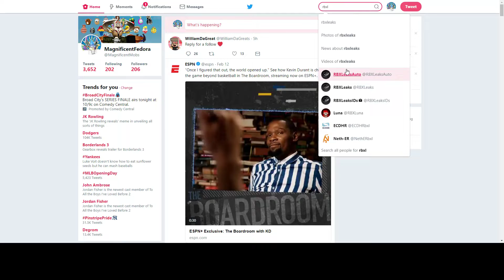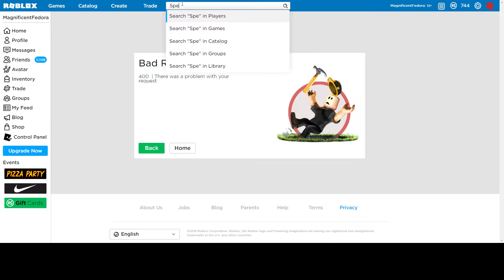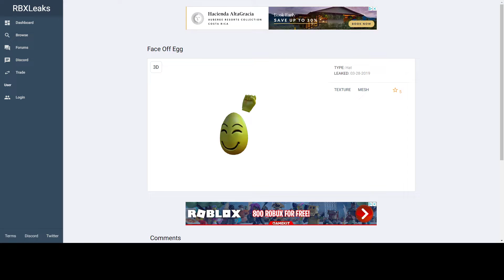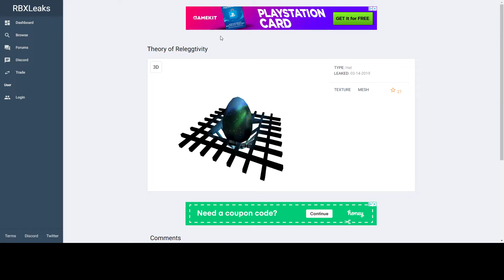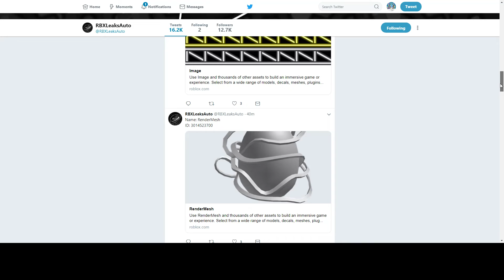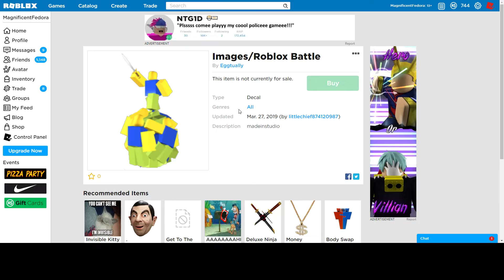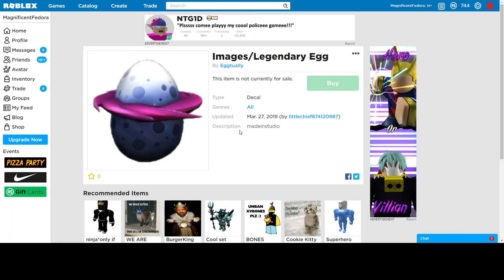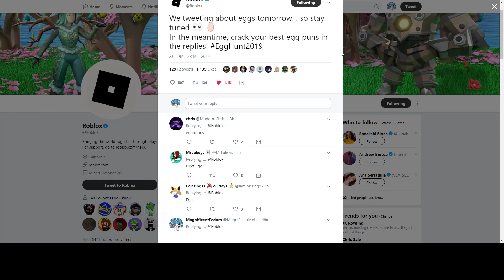ALL EGGS AND GAMES LEAKED! ROBLOX EGG HUNT 2019! :D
Now we wait for lobby leaks. :eyes: